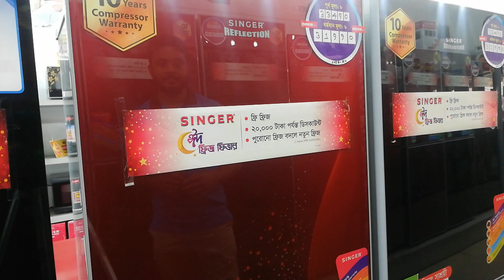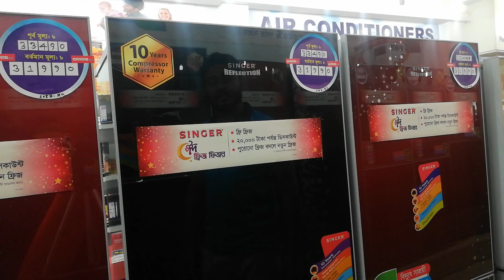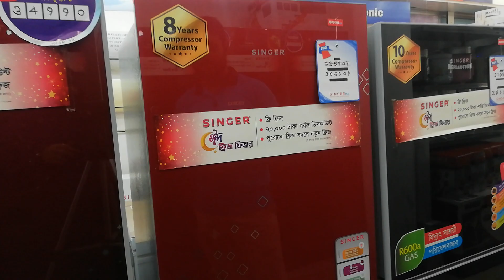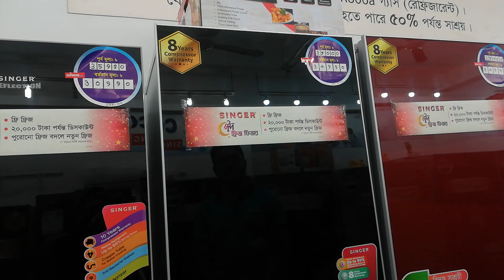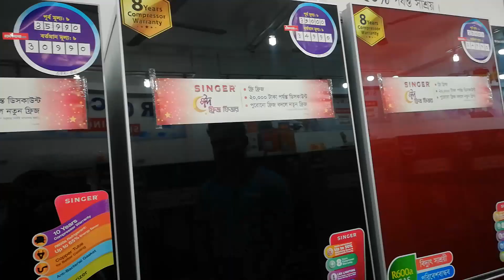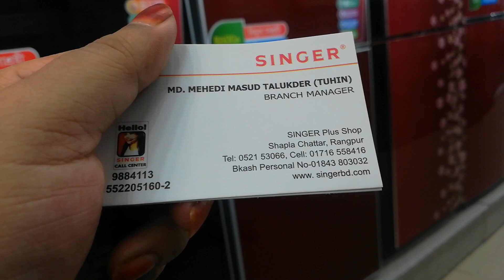অফার সিঙ্গার রেফ্রিজারেটরে চলছে ধামাকা অফার||Singer Refrigerator Collection And price|01722999398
EID Offer Singer Refrigerator

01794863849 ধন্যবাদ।